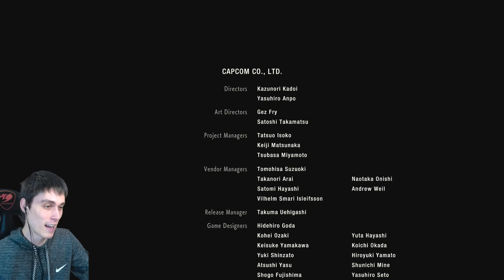САМАЯ ЛЮТАЯ ТBАPЬ ! ФИНАЛЬНЫЙ ФИНАЛ ! - RESIDENT EVIL 2 REMAKE Финал Прохождение За Клэр Claire #13